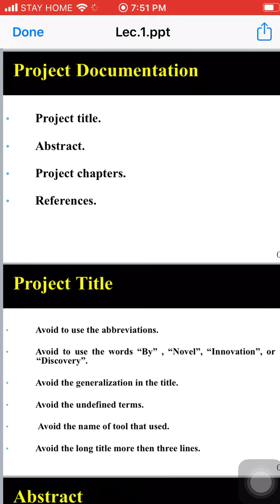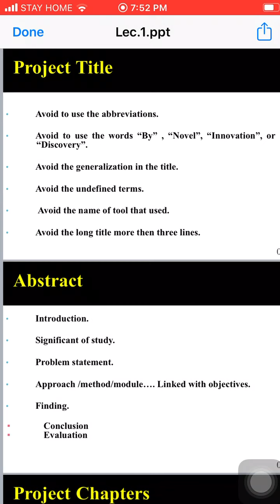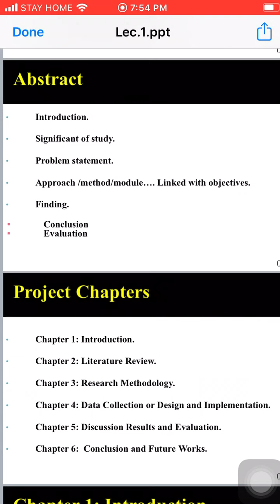Research Methodology - Lecture 1 - Part 2